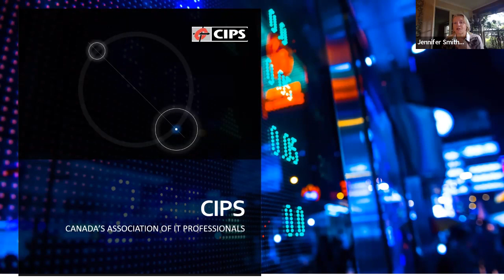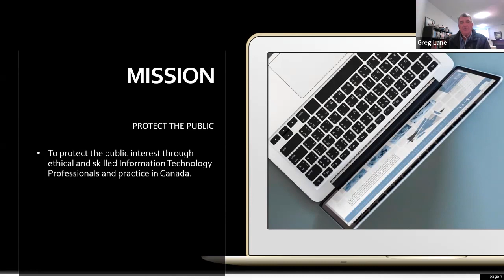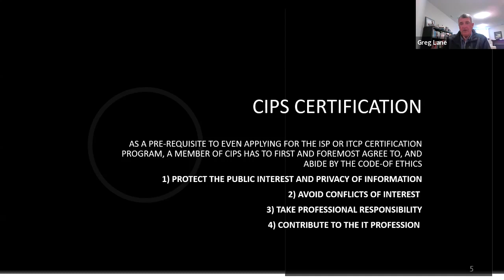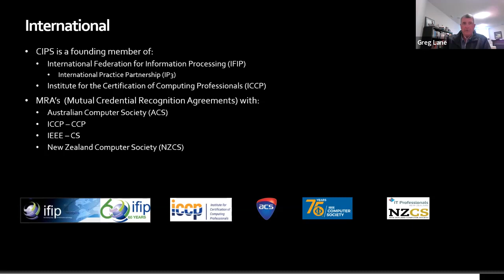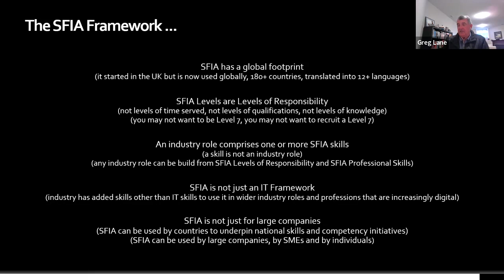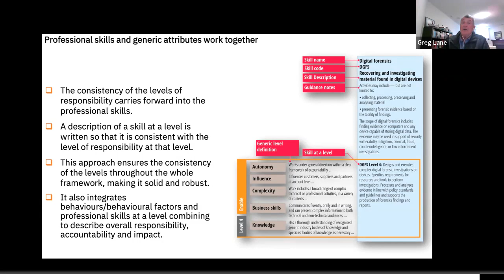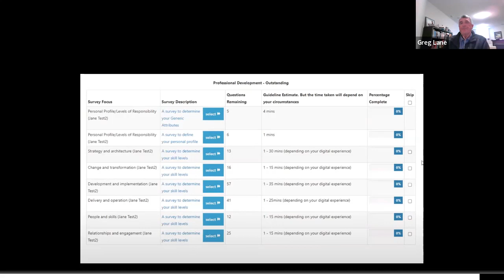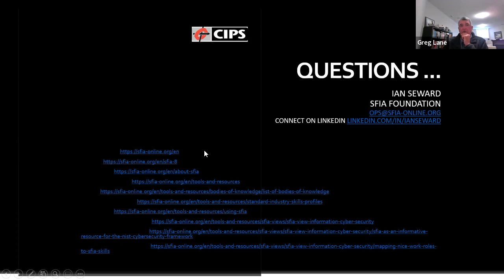Skills for the Information Age SFIA 8 A Blueprint for Tomorrow's Workforce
Abstract:
Digital transformation requires significant IT talent. Do you know what you need? Do you know what you have? As the Association of IT Professionals in Canada CIPS is trying to assist by allowing all members to assess their knowledge and experience and access training to help improve both. The demand for IT talent worldwide is increasing so the entire IT community needs to work together to advance individually and collectively.  That journey starts with an understanding of where “we” are and a plan to get to where we need to be. The Skills Framework for the Information Age (SFIA) is one of the tools CIPS is employing to help with the journey. This session will help attendees understand the challenge of Digital Transformation and plan the future of their own journey as well assist colleagues as and when required.

Biography:
Greg Lane MBA, I.S.P. (ret) has over 30 years of leadership experience in IT. He did his master research report on Customer Service and Outsourcing. He has worked on product sales with Microsoft and Cisco and in consulting with Deloitte and Accenture.

His leadership experience includes volunteer activity with CIPS, ICTC and ITAC (now Technation). He has published on the topic of building relationships in a digital world and portals. He has lectured at both Algonquin College and University of Ottawa on Relationship Building and IT Governance.

Greg is currently an Executive in Residence at the University of Ottawa’s eHub program and the national CEO of CIPS, Canada’s Association of IT Professionals.